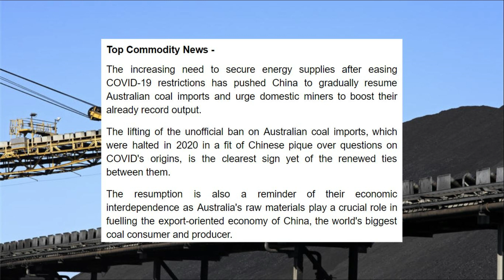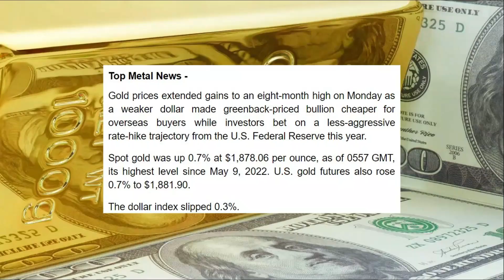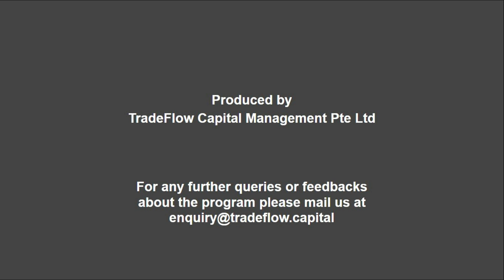TradeFlow TV Commodity Market Update - 10th January 2023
- Oil rises as Chinese border opening spurs fuel demand optimism
- China boosts coal output, eases Australia ban to bolster energy security

- US Department of Energy says rejects initial bids to resupply oil stockpile
- EOG eyes flat Permian activity, tighter global oil supply in 2023

- Gold accelerates to 8-month peak on dollar pullback
- LME copper hits more than 6-month peak as China reopens border

- Indonesia and Malaysia agree to fight "discrimination" against palm oil